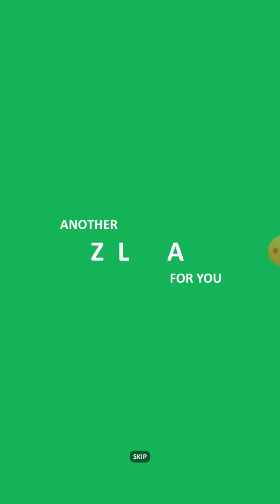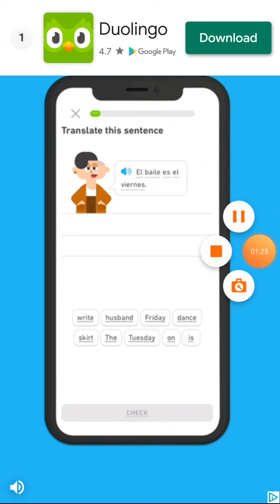GREEN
Different to blue